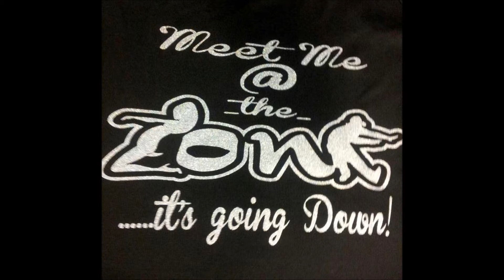I'm Not Afraid CC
Created by  John Woodhouse, Jr. (Chicago)
Artist: Jill Scott / Song I'm Not Afraid